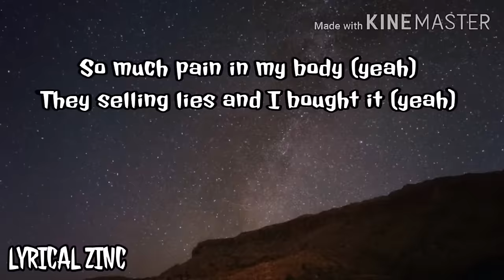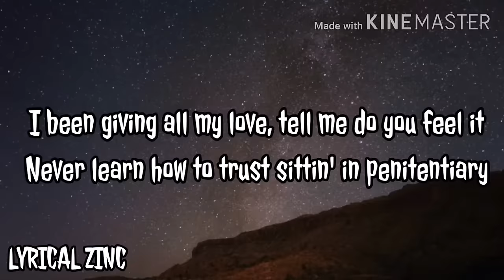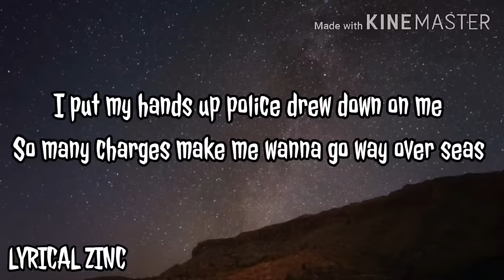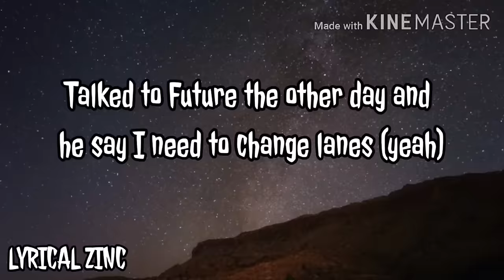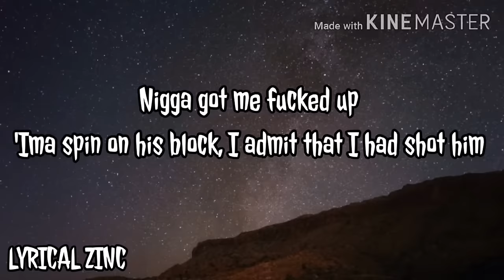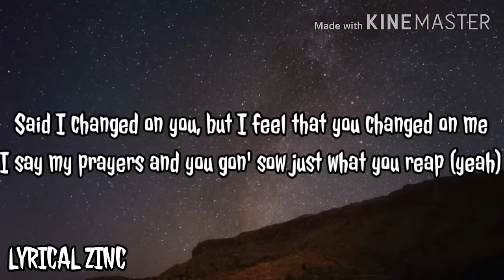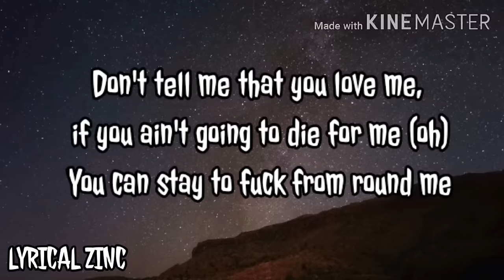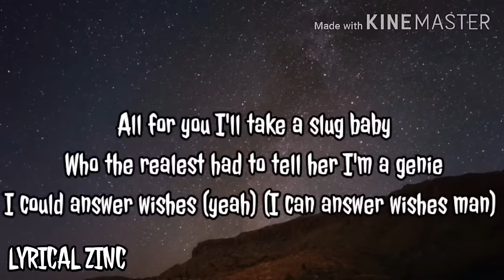YoungBoy never broke again - genie Lyrics